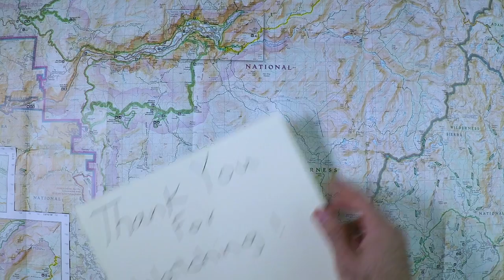8 Hacks Every Backpacker Should Know!!!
1. Dryer Lint Fire Starter 00:10
2. Make Your Own Waterproof Matches 00:22
3. Make Your Own Backpacking Lantern 00:36
4. Freezer Bag Cooking 00:47
5. Mosquito Net Stuff Sack/Pillow 01:16
6. Print Your Own Waterproof Maps 01:27
7. Dehydrated Toothpaste Dots 01:45
8. Straw Packaging 01:55

My Camera Equipment:
Sony a6000 camera body
Sony 18-105mm F4 lens
Zoom H1 mic
Mavic Pro
My Camping Gear:
Gransfors Bruks Small Forest Axe 19 Inch
MSR Trailshot Microfilter
F1 Survival knife w/ Leather Sheath